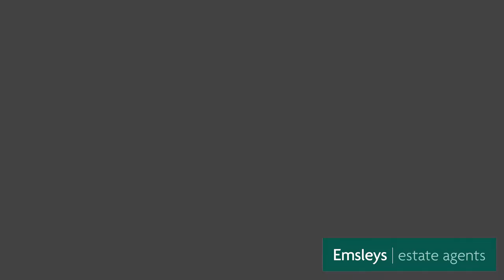Parlington Court, Barwick in Elmet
Four/five bedroom family home for sale in the highly regarded village of Barwick in Elmet. Features a spacious kitchen/diner, master en-suite shower room and a garage with separate utility room/gym.

Contact our team on 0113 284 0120 for more details.